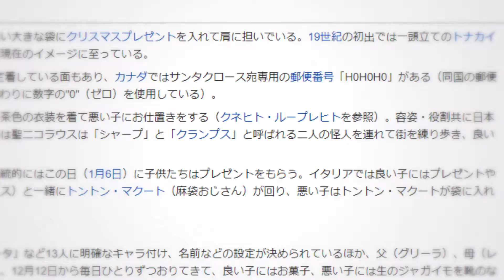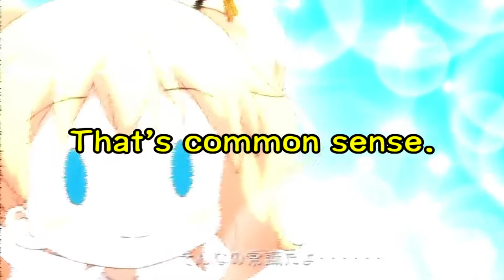【合作】クリスマスEvans・一晩合作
※合作作品のため一切の音声利用を禁じます。ご了承下さい。
6人の音MAD作者が集まって前半組と後半組の一晩に分かれて製作しました(ご参加ありがとうございました)。
参加者は非公開となっています。誰か当ててみよう！

前半組:2017年12月23日 0:00-23:59(クリスマスイブ前日・4人)
後半組:2017年12月24日 0:00-23:59(クリスマスイブ・2人)